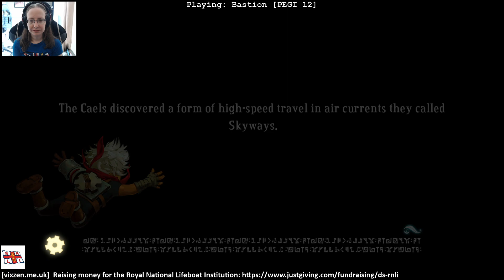Bastion - Episode 16 - 12/10/2019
My full play-through of Bastion from Supergiant Games. Supporting the Royal National Lifeboat Institution (RNLI). Episode 16!

Who Knows Where / Zulten's Hollow